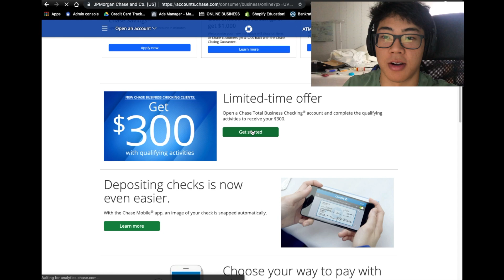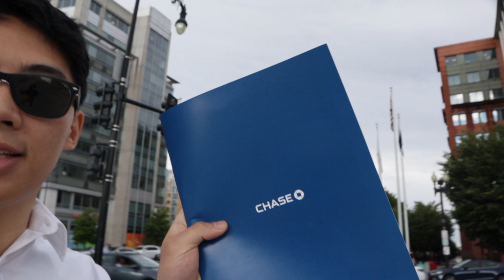How To Make $300 in 1 Hour (EASIEST METHOD)